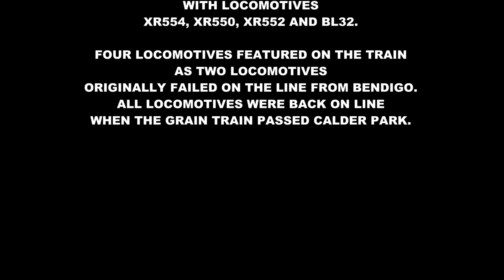Delayed 4 Locomotive Pacific National Grain Train Calder Park 14-09-2017 - Australian Trains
English - A daylight grain train or any freight train on the Bendigo line is not a common sight these days. With parts of the line now single track with passing loops, most of the paths are taken up by V/Line Passenger services and from Sunbury north of Melbourne Metro Trains Melbourne suburban passenger services as well.

So here is a daylight grain train passing through Calder Park under the wires used for the Metro Trains Sunbury Line. According to reports two of the locomotives failed further up the line. When the train passed Calder Park, all locomotives were operational.

PN Broad Gauge Locomotives - XR554, XR550, XR552, BL32

Filmed 14th September 2017 Calder Park